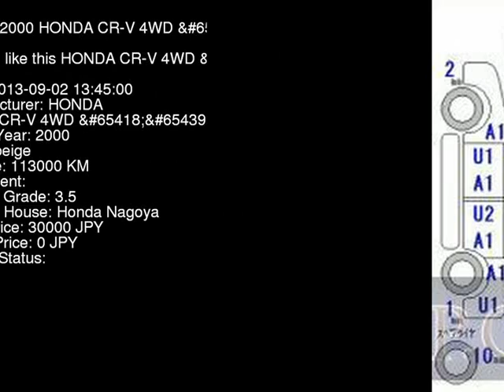2000 HONDA CR-V 4WD_ RD1 - Japanese Used Car For Sale Japan Auction Import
2000 HONDA CR-V 4WD_ RD1 - Japanese Used Car For Sale Japan Auction Import RD1,HONDA,CR-V,4WD_,Honda Nagoya,jdmvip,vip,jdm,cars,japan,jdmvip.com,japanesecars,usedcars Japanese Used JDM Car For Sale At Auction in Japan for Import